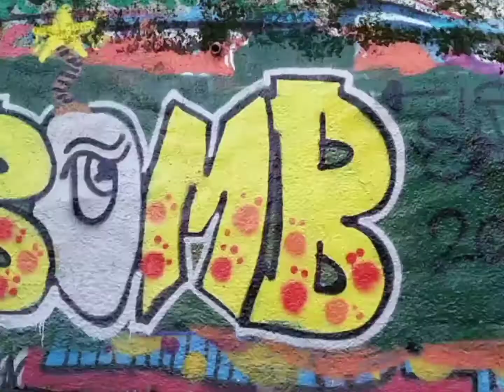Graffiti - Ein piece in der Hall of Fame gesprüht